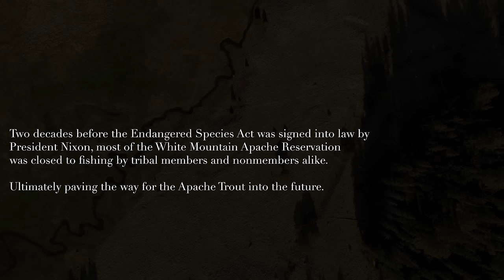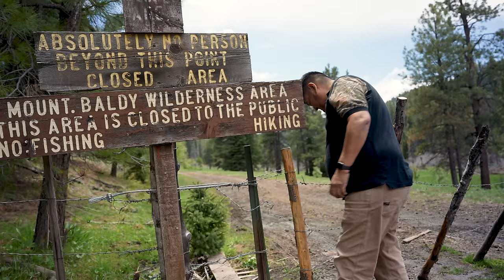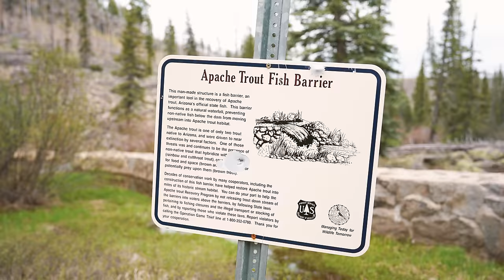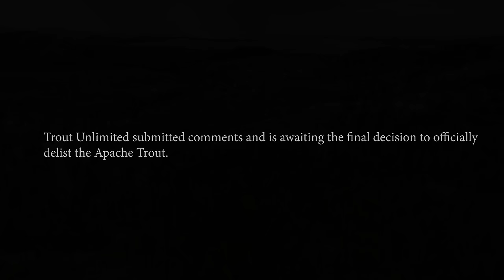Resilience - The Rise of Apache Trout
The Apache trout is one of only two trout native to Arizona. The Apache trout was historically found only in the nearly 700 miles of headwaters of the White, Black and Little Colorado rivers above 5,900 feet. At one point, nearing extinction, Apache trout occupied only 30 miles of their historic range. Now, Apache occupy approximately 25 percent of their native habitat.

“Resilience,“ a film produced by Trout Unlimited, showcases how the Apache Trout has made a remarkable recovery due in large part to the White Mountain Apache Tribe over the course of more than 50 years in northern Arizona.